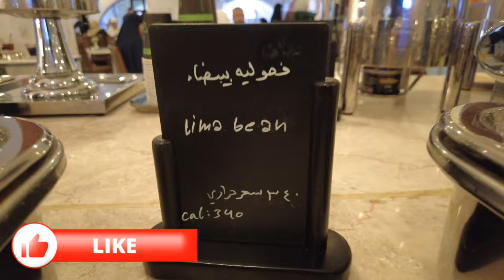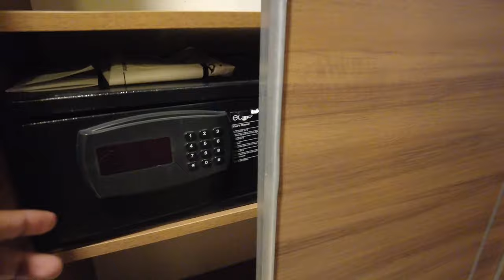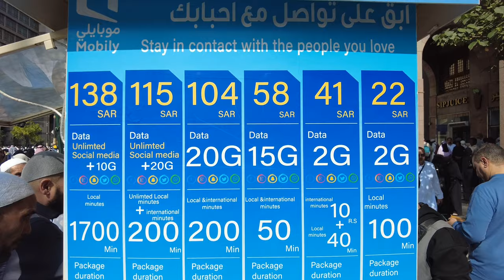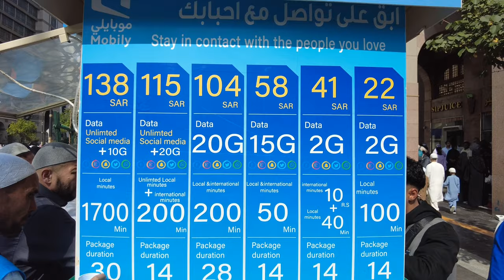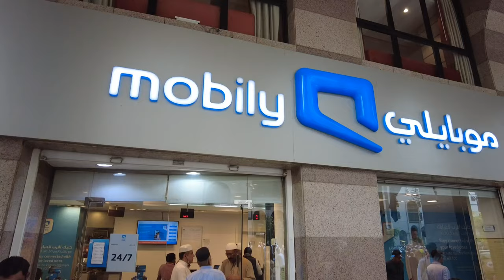Best Hotel in Madina Near Masjid Nabwi | Roza Rasool | Madina Vlog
Title: "Embracing Serenity: Madina Masjid Nabwi Vlog and Luxury Hotel Review"

Description:
Welcome to our channel, where we take you on an unforgettable journey through the serene beauty of Madina with a visit to the legendary Masjid Nabwi and a luxurious hotel review that includes exceptional dining experiences and essential information about mobile SIM packages.

Madina Masjid Nabwi Vlog:
Immerse yourself in the spiritual and historical significance of Madina as we take you through the breathtaking architecture and serene ambiance of the magnificent Masjid Nabwi. Join us on this soul-stirring pilgrimage as we explore the sacred grounds, share insights into the historical significance, and capture the essence of this revered location with our immersive vlog. Experience the tranquility and divine serenity that Madina has to offer in this captivating visual journey.

Luxury Hotel Review with Excellent Breakfast and Dinner:
Indulge in a lavish hotel review where we delve into the opulence of a top-rated establishment, focusing on the exquisite breakfast and dinner offerings that elevate the guest experience to new heights. Join us as we indulge in a culinary journey, showcasing the delicious and sumptuous meals paired with unparalleled service.

In this video, we aim to provide a comprehensive guide that combines spiritual exploration with modern comfort, offering our viewers a holistic experience that caters to their spiritual, cultural, and practical needs. Whether you’re planning a visit to Madina or simply seeking a vicarious escape, our vlog and hotel review are tailored to captivate and inform, ensuring that you're well-prepared to embark on your own journey with confidence and anticipation.

Join us as we discover the wonders of Madina, indulge in exquisite dining experiences, and gain essential travel insights—all in one captivating video.